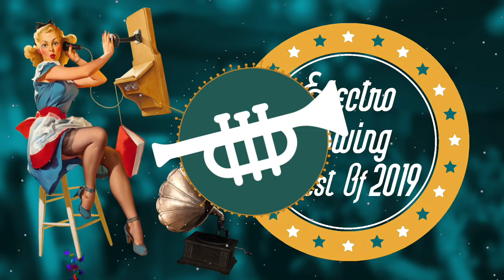Electro Swing Mix - Best of 2019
Best of Electro Swing Mix 2019 🎄❄️🔔
6 hours MEGAMIX!!! 🔥💃 🎩  🙌

With a lot of great artists, through the Electro Swing styles: Swing House, Neo Swing & Swing Hop. Thanks for a great year and all your support. Enjoy the finest Electro Swing from all over the world. All tracks were released in 2019!